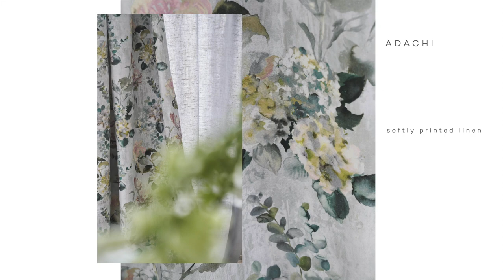Designers Guild Autumn 2018 collection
For Autumn Winter 2018 we draw inspiration from a remarkable woman, the Nineteenth Century explorer Isabella Bird who travelled the globe from China and Japan to India and Persia. And so, this
season’s designs are imbued with a global and glamorous sophistication, inspired by mementos, writings and photographs from Isabella’s travels. The collection feels distinctly exotic: textiles are
rendered in an unrivalled use of inky watercolour and in elegant textures. Plus intricate fretwork stamps, inspired pattern and this season’s geometric, the hexagon. All exquisitely composed
in a new incarnation of saffron and scarlet, rose and ochre alongside moss, celadon and linen tones.
Wallpapers include sweeping and immersive scenes of handpainted botanicals, smaller scale metallic textures, plus iconic and sophisticated graphic designs.